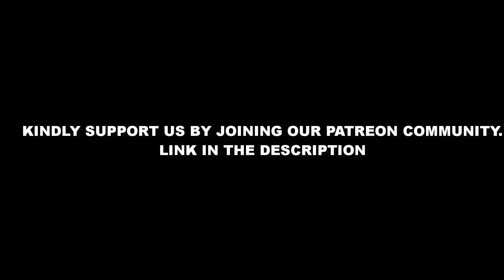BEST OF BEST PRANKS IN AFRICA, 2023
Thanks guys for coming back to the channel, I hope you're well.
May God richly bless you forever and ever. PEACE !!!